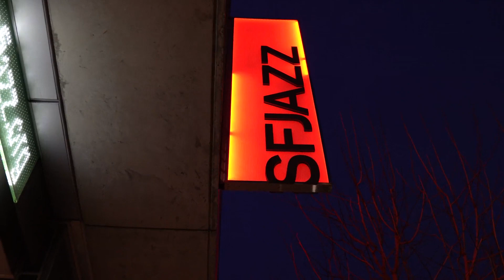SFJAZZ Singles: Al Di Meola performs "Ava's Dance In The Moonlight"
About this clip:

Guitar legend Al Di Meola performs his recent composition ”Ava’s Dance in the Moonlight” during his performance with his band on June 11 as part of the 40th San Francisco Jazz Festival, broadcast on Fridays Live.

About the concert:

Genius guitarist Al Di Meola returns to the city where he recorded arguably the greatest guitar album of all time, bringing his current trio and music from across his matchless career.
A technical virtuoso with uncommon soul and passion, Di Meola is on the shortlist of the world’s great guitarists. He came to worldwide prominence in 1974 when he was invited by Chick Corea to join the fusion supergroup Return to Forever at age 19, playing a quicksilver form of electric jazz that set a new high-water mark for what could be achieved on his instrument.
Initially inspired by the work of Tal Farlow, Kenny Burrell, and Larry Coryell, Di Meola has forged his own path as a composer and instrumentalist. Since his 1976 debut Land of the Midnight Sun, the New Jersey born guitarist has helped pioneer the melding of jazz with global influences, mixing elements of flamenco, tango, and Middle Eastern music with the rhythms of India, Brazil and West Africa.
In 1980, he recorded the landmark Friday Night in San Francisco in a trio with flamenco genius Paco de Lucía and jazz guitar giant John McLaughlin — a multi-Platinum selling album that set the standard for guitar mastery. In 2022, Di Meola released the follow-up, Saturday Night in San Francisco, an archival performance recorded the following night and previously unheard.
He returns to SF for a rare appearance in a quartet with guitarist Peo Alfonsi and percussionists Gisella Giurfa and Sergio Martinez.

PERSONNEL:

Al Di Meola: guitar
Peo Alfonsi: guitar
Gisella Giurfa: cajon
Sergio Martinez: percussion